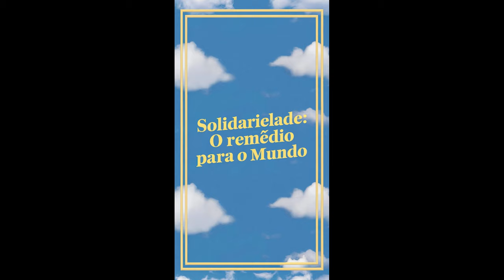A Gentileza e empatia podem salvar o mundo?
No inicio da historia da humanidade, para o homem selvagem o proposito da vida era sobreviver.  Para o homem contemporâneo, o grande dilema é achar um sentido um propósito para esta vida. Como achar um propósito para viver plenamente sem essa sensação de vazio?     O que parece fazer sentido é nascer para o que a gente nasce, com nossos talentos e vocações, e atraves disso crescermos, sermos pessoas melhores. O proposito parece ser compartilhar isso. Hoje em dia, vivemos com o mesmo medo que nossos ancestrais sentiam. É como se o trauma passasse de uma geraçao pra outra. A unica diferença é que as feras mudaram de forma e de nome. Como eles, nós queriamos ter controle sobre tudo. Ao controlar o mundo, adoecemos. Nós queremos não só controlar tudo, mas antecipar resultados do futuro para o presente.  E assim, adoecemos de ansiedade, depressao, suicidio, compulsoes generalizadas.   Alias, somos o país numero 1 em Ansiedade, e o Quinto lugar em numero de casos de depressao. Por isso, mais que nunca, A gente precisa rever estes conceitos , vencidos, vendidos, transmitidos ou mesmo impostos para gente. O conceito de Ser ou estar feliz esta  completamente fora ou distorcido em nossas mentes.  Muitas vezes a gente acha que vai encontrar sentido em nossas vidas pela posse de objetos materiais.  Dinheiro, estabilidade, fama, coisas que nos dão prazeres, segurança e qualidade de vida. Mas isso nao se sustenta por si só e não constrói um vida com propósito necessariamente
Acho que se a gente quer parar de adoecer, é preciso acionar outros lugares dentro da gente. E a primeira coisa é reconectar a gente com o aqui e agora.
A vida parece uma historia que começa e acaba de tras pra frente.  A gente nasce careca, desdentado, sem conhecimento e acaba do mesmo jeito, esquecendo muito do que aprendemos neste intervalo curto que é a vida de cada um.. Esse lugar da impermanencia com consciencia apimenta a nossas vidas, que gera uma faísca fundamental.  Estar ligado com o momento presente sem se deixar levar pro futuro ou pro passado é um grande avanço.
Alem disso, acho que se a gente começar a praticar a empatia, a compaixao, a gentileza, a gente consegue neutralizar um monte de sofrimento.  Eu sei que é facil falar, e dificil de praticar.  Pode parecer utópico, mas nao é. Ser solidario em um mundo desquilibrado pode trazer paz. É como se fosse um remédio, que não só nos reequilibra como ajuda o mundo ao redor. Hoje, a teoria dos jogos pode deixar de ser somente uma teoria, voce aplica ela em qualquer lugar que vá. Se um restaurante está vazio, voce nao entra, se esta cheio com fila, ali esta voce desejando experimentar. Se no supermercado, todos pegam papel higienico, voce tb vai pegar, e assim, por uma irracionalidade a prateleira fica sem nenhum produto.  É dessa forma que uma serie de conceitos vao sendo construida e se firmando como uma verdade. A vida não pode ser resumida a trabalhar, constituir famila e ganhar dinheiro. Muito menos, sermos saciados, satisfeitos, alegres e contentes, consumindo produtos o tempo todo.  A gente acaba buscando a repetiçao de prazeres. Nao da pra ficar na zona de conforto o tempo todo, até porque se isso fosse possivel, esse lugar de saciedade de todos os meus desejos seria um tédio.
O que estamos falando aqui é : A gente veio a este mundo pra evoluir de alguma forma. E a vida sendo breve, nos coloca na urgencia de encontrar esse propósito. E apesar de vivermos a era da desconexao, é no outro que essa evolução se torna possivel.  Num lugar onde nos colocamos no lugar do outro, de fato, onde somos gentis. Talvez seja por este caminho, percebendo que o sentido da vida assim como o proposito seja o de distribuir  , de compartilhar indo na direcao oposta do que a sociedade capitalista tenta nos impor, de uma atitude auto/centrada, egoista e que se dane o outro, o próximo. Onde no cada um por si, tentamos sobreviver pisando na cabeça do outro. Isso  tem nos mostrado um resultado absolutamente catastrofico. Quando a gente se coloca num lugar mortal, quando a gente desapegar da tentativa de querer mudar os outros, quando a pararmos de absorvemos ideias sem questiona-las teremos uma perspectiva mais arejada. Quando a gente desistir desta ideia tola de eternidade, é que iremos descobrir que é na gentileza, no respeito ao proximo, na ideia de uma comunidade que se acolhe como um coletivo, e nao com um punhado de individuos egoistas.  Quando voce abrir mais espaço para  compaixao e nos colocarmos como emocionalmente maduros o suficiente para praticar de fato a gentileza, a empatica e a solidariedade, a gente vai voltar a colocar este planeta no eixo. Se nao, esta muito claro, que o planeta vai conitnuar a existir, mas sem ser humano nele.   E é sobre isso que estamos falando aqui. Sobre sermos mais humanos, abrindo novas possibilidades de nos acolher em uma perspectiva mais gentil conosco mesmos e com tudo ao nosso redor. A gentileza e a empratia podem salvarnosso mundo ?